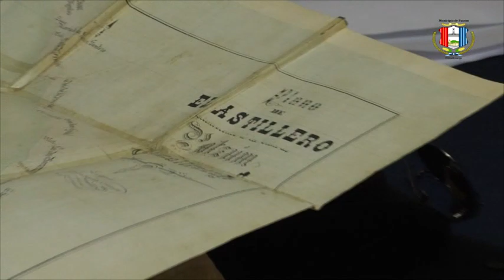Entrega de documentación de propiedades municipales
Patzún, el pasado 7 de enero de 2019, como parte del proceso de transición del Gobierno Municipal, la Corporación Municipal 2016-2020, encabezada por el Alcalde Municipal Reyes Patal Yos, se reunió con las nuevas autoridades municipales que asumen cargo el 15 de enero, con la finalidad de presentar la documentación de las propiedades municipales.